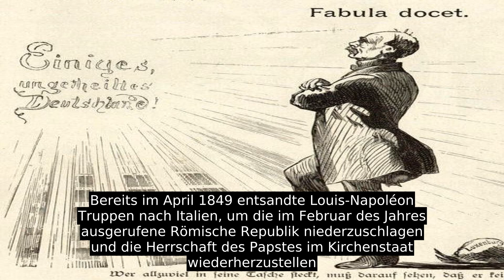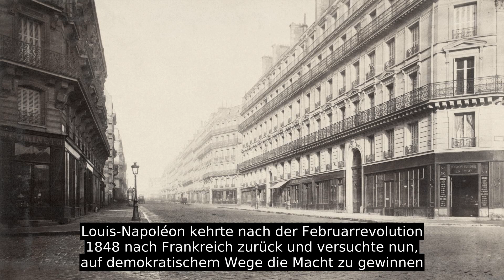Napoleon III.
Bedingt durch den plebiszitären Charakter seiner Herrschaft war der Kaiser praktisch gezwungen, immer neue Erfolge vorzuweisen, um sich die Gunst der Massen zu erhalten